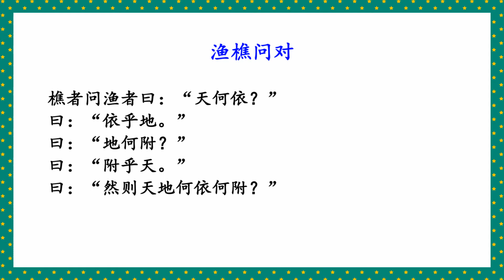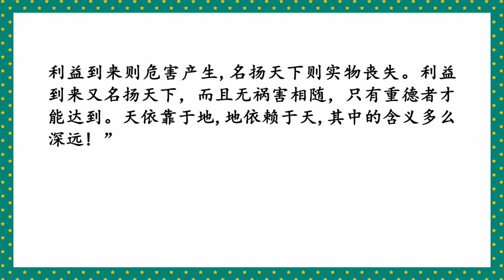渔樵问对6 论天与地 邵雍